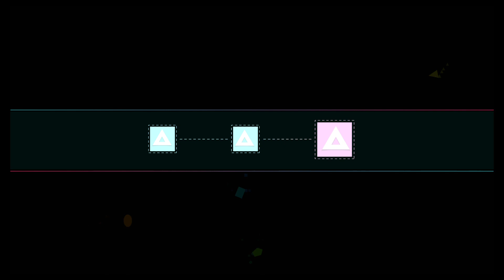Just Shapes & Beats online hardcore pt.5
(plz note ive used the free online play day that PlayStation used but may never see this again...)
recording started bugging out at this time for some reason
discord server: